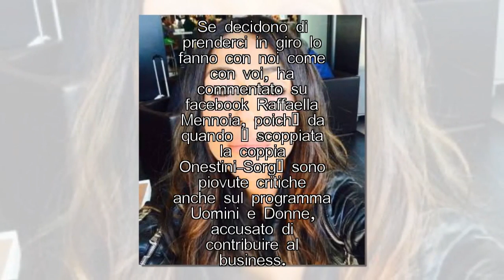Uomini e Donne: Raffaella Mennoia contro Luca Onestini e SoleilI STARS NEWS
Uomini e Donne: Raffaella Mennoia dice la sua su Luca Onestini e Soleil Raffaella Mennoia è scesa in campo ancora una volta per difendere il programma tele